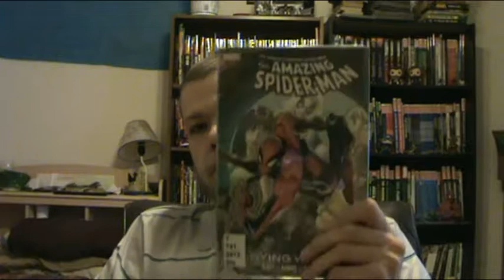Amazing Spider-Man Dying Wish Review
Peter could have communicated with the Avengers and his loved ones using social media. He did not. Let that be a lesson to you guys. So check me out on social media!